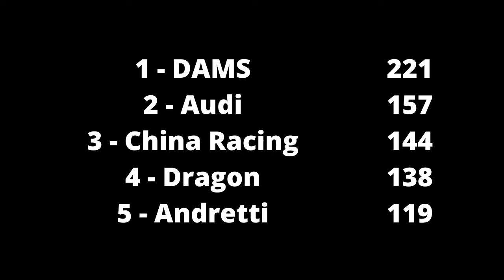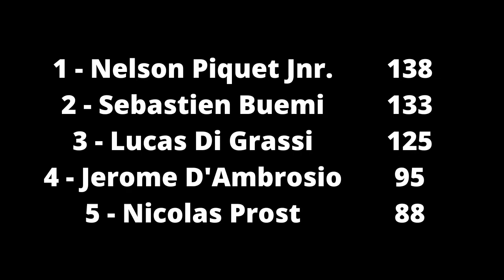Let's Watch Formula E Season 1 - Race 10 - London I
So we head into the final weekend of the first-ever Formula E championship. Taking place in Battersea, London. The first of two races happened on the Saturday and set us up nicely for a title showdown on the Sunday.

Let's Watch Formula E Season 1 Race 9 - Moscow